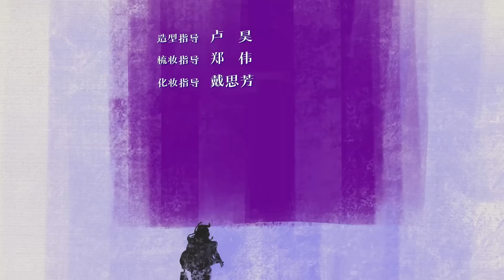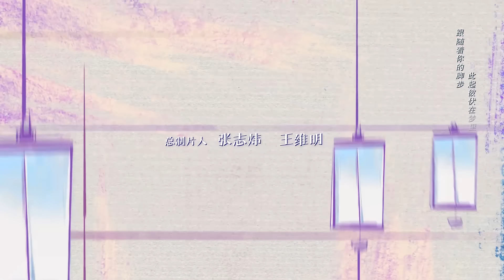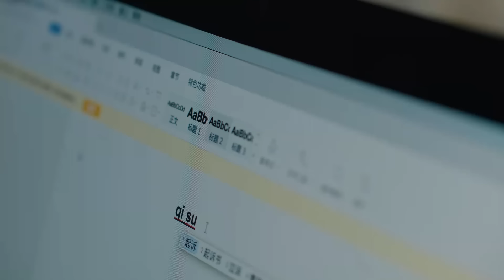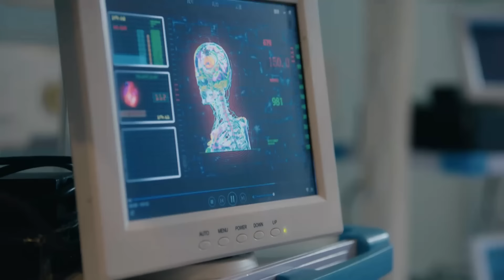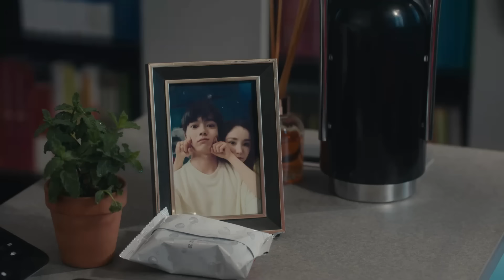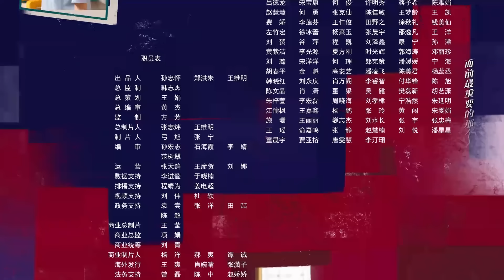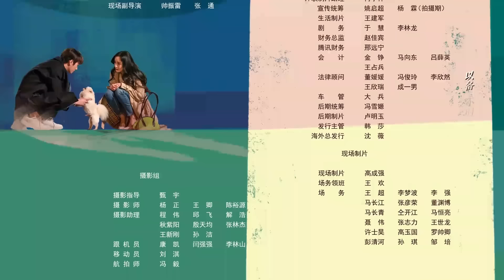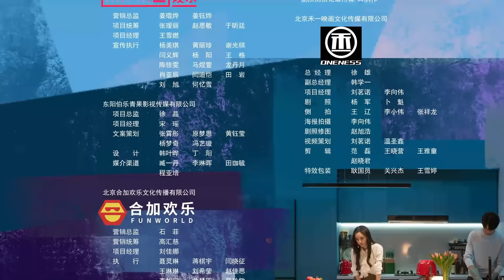She and Her Perfect Husband《HINDI DUB》Full Episode 31 | Chinese Drama in Hindi Dubbed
▶Introduction
Lawyer Qin Shi is focused on her career but is rushed into the marriage by her parents. The top law firm "Cheng and Hui" is recruiting lawyers specializing in family affairs, and one of the requirements is to be married. Qin Wen Yu, Qin Shi's second brother, secretly changed Qin Shi's marital status to "married" without her knowledge, creating a fictional husband for her. Not knowing anything, Qin Shi is employed by the firm.

Her outstanding performance earned the approval of the founder Lao Jin. During a gathering with partners, Lao Jin recommends Qin Shi to be the legal counsel for the Association of Women Entrepreneurs. It is only then Qin Shi realizes that she is purportedly married.
Qin Shi decides to clarify the situation to Lao Jin, but at this moment, her "husband", Yang Hua, appears. He's forced by his mother to come for a matchmaking session with Qin Shi's competitor. Feeling resentful over his mother's forceful actions, he forms an alliance with Qin Shi to benefit from the situation. They hit it off immediately and impulsively decide to register their marriage. However, both their parents sense something wrong with the situation.

Qin Shi's ex-boyfriend suddenly joins the law firm, and while facing numerous crises, Qin Shi and Yang Hua begin to have feelings for each other.

➣Drama: She and Her Perfect Husband
➣Total Episodes: 40
➣Genres: Law, Romance
➣Cast: Yang Mi, Xu Kai, Li Ze Feng, Tang Jing Mei
➣Directors: Lin Yan
➣Country : China